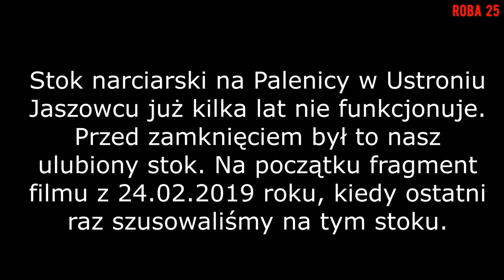Skitury na Palenicy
Wspomnieniowe, skiturowe wędrowanie po górze Palenica w Ustroniu Jaszowcu, gdzie kiedyś szusowaliśmy na nartach, a teraz stok stoi pusty...